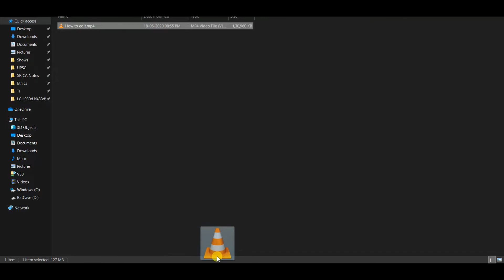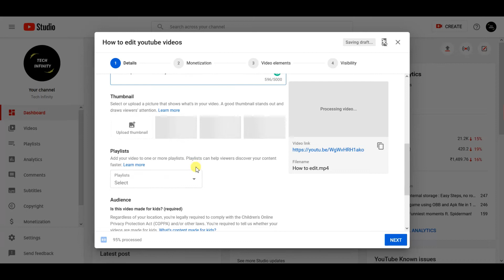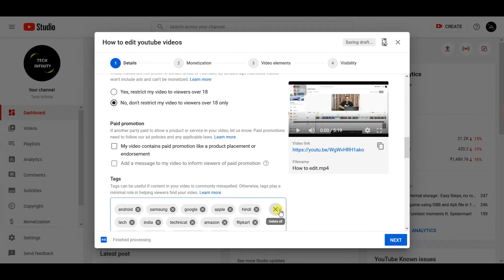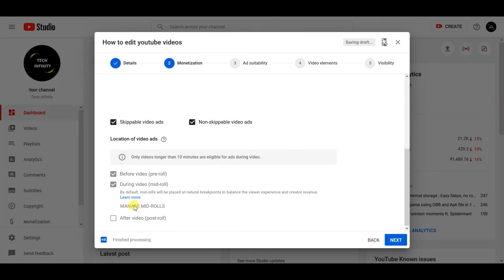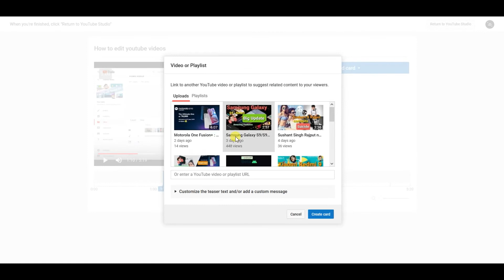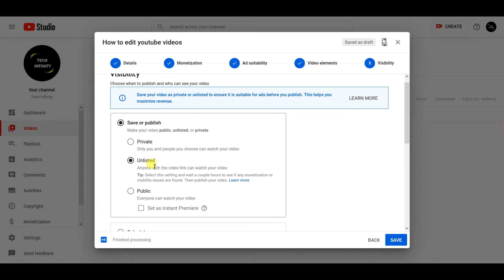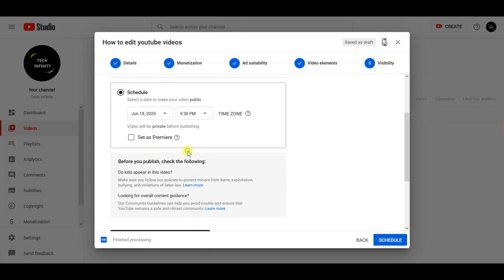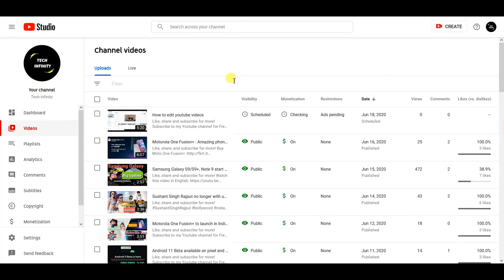How to upload videos on YouTube right way, Schedule videos | Use Tools for more views | 2020 | Hindi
How to upload a video on Youtube properly using tools like End screen, Cards and scheduled videos
You can use the process on mobile browser by enabling desktop mode.